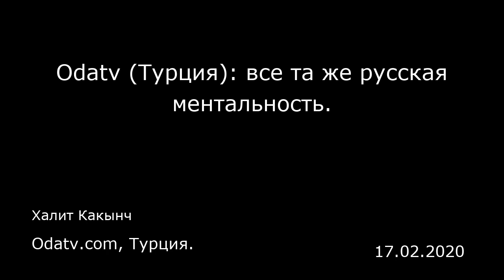Odatv (Турция): все та же русская ментальность. Odatv.com, Турция.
Odatv (Турция): все та же русская ментальность.
Odatv.com, Турция.
Халит Какынч
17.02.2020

Когда посол России в Анкаре Алексей Ерхов назвал геноцид черкесов «легендой», на повестке дня вновь возник этот великий геноцид.  Напомним те годы и горькую статистику.  По данным британского историка Уильяма Эдварда Дэвида Аллена (William Allen), в то время на османских землях поселилось более 600 тысяч черкесов. Американец Джастин Маккарти (Justin McCarthy) сообщает, что численность изгнанных черкесских общин может составлять порядка 1,2 миллиона, из которых смогли выжить только около 800 тысяч.  Количество черкесов, непосредственно убитых русскими, оценивается более чем в 500 тысяч. Из тех, кто остался в живых, 600 тысяч переселились в Турцию с 1856 по 1864 год, а после 1867 года — еще 200 тысяч.  Черкесские историки, оценивая численность черкесского населения до 1864 года, сходятся на цифре два миллиона.  Сцены из легенды для посла Ерхова  Вспомним некоторые сцены из легенды для уважаемого (!) Ерхова.  В ауле Хафия в районе проживания шапсугов, одной из общностей, принадлежащих к черкесам, военные царской армии воспользовались тем, что мужское население находится на линии фронта и, обрушившись на аул, убили его беззащитных жителей, сожгли их дома и разграбили имущество.  Среди жертв было 18 пожилых женщин, восемь детей и шесть пожилых мужчин. К телу одной из убитых женщин была прикреплена надпись со словами: «Иди жалуйся английской королеве, к которой вы послали своих представителей за помощью!..»  На теле маленького ребенка виднелась такая надпись: «Лучше ты останешься з...